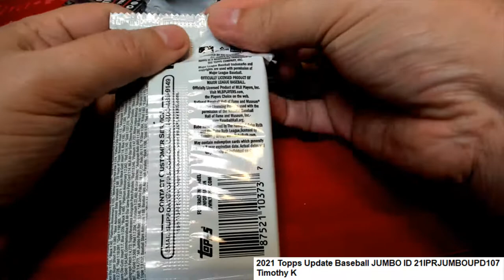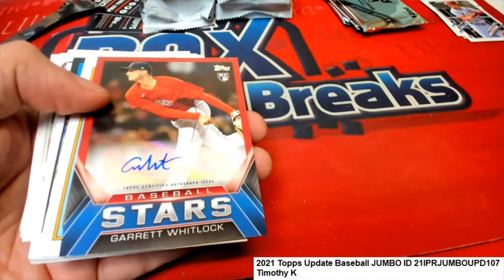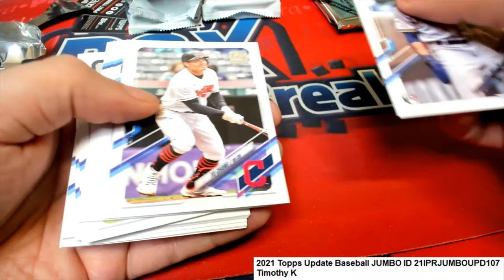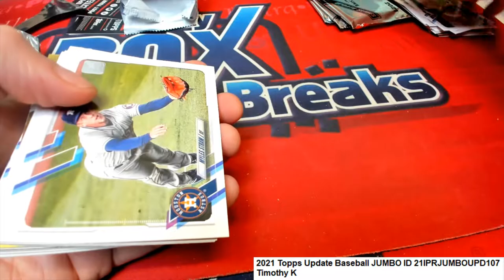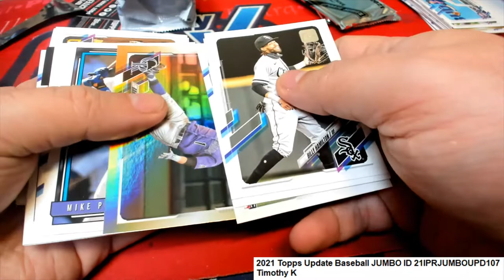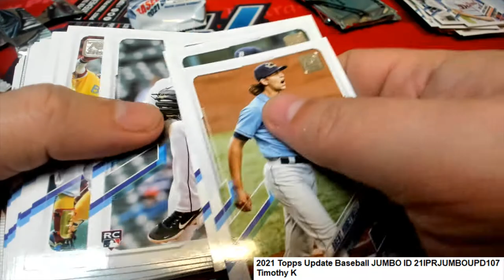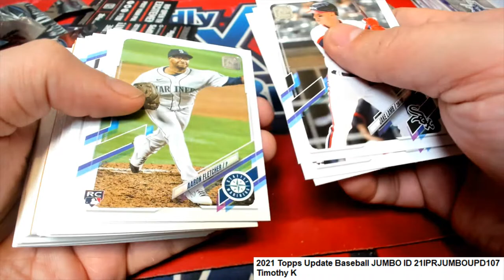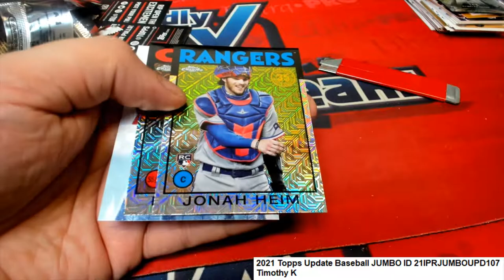2021 Topps Update Baseball JUMBO ID 21IPRJUMBOUPD107